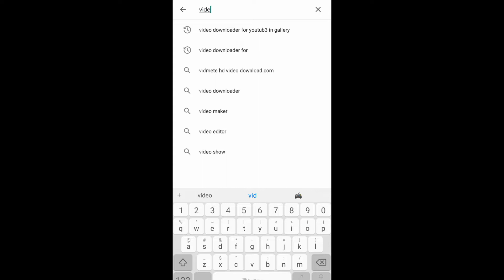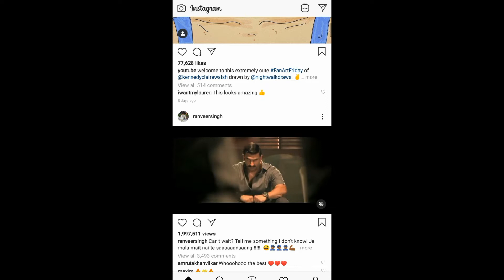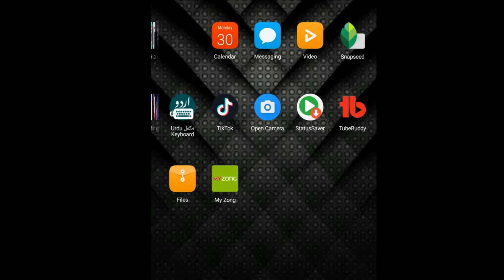How to Save Instagram Videos In Gallery | Save Instagram Videos In I Phone / Android _Nazu tech👍👍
Freinds aj is video me hum sekhy gy k ap kaisy apny mobile se Instagram Videos ko Gallery main kaisy save kry

How to save Instagram videos in android phone
How to save Instagram videos in i phone
How to save instagram videos in mobile
How to save instagram videos in smartphone
How to save facebook video in smartphone
How to save facebook video in I phone
How to save vieos in Gallery
Nazu tech
Save video in gallery
Manoj dey
Technical grugi